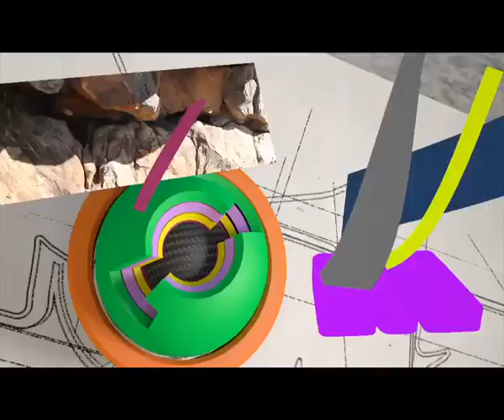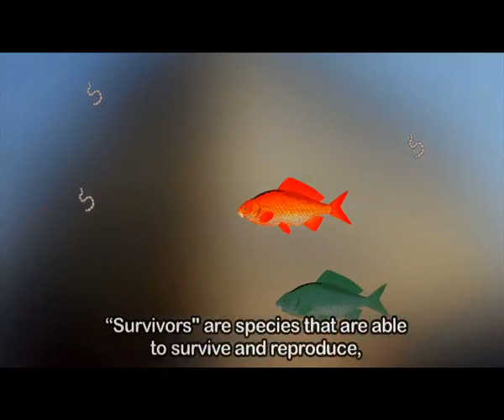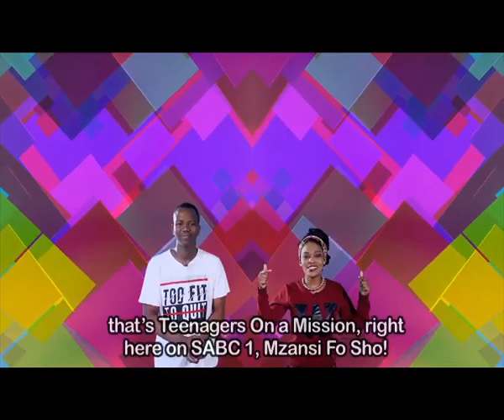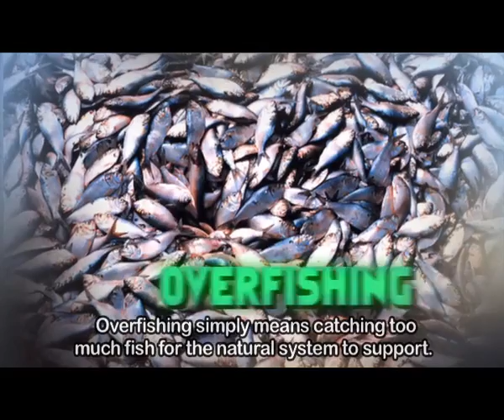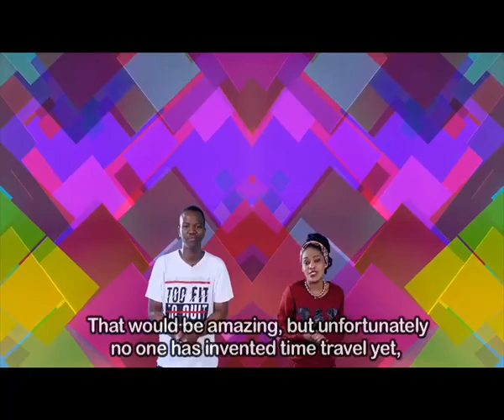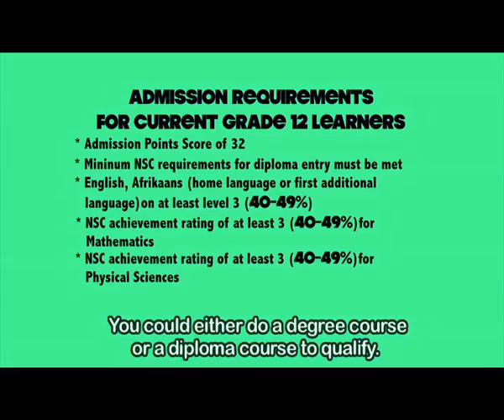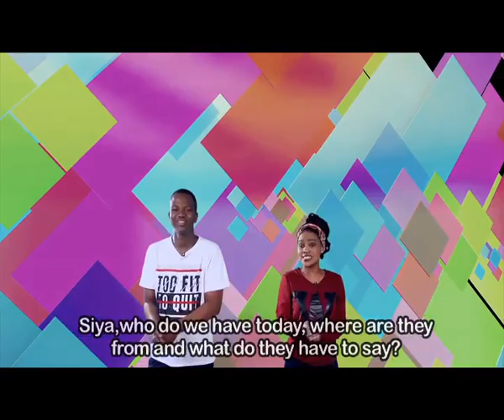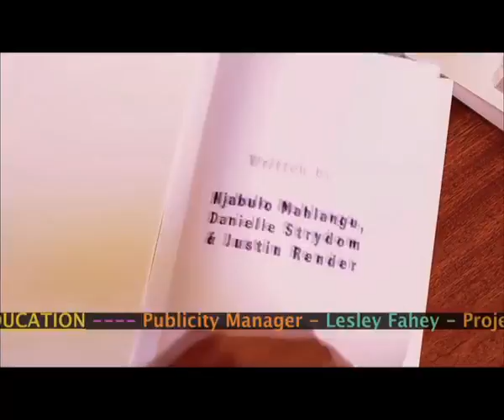TOMz 7 - Episode 32: Natural selection and extinction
This episode focuses on the process of natural selection and extinction, and how certain species have developed characteristics that ensure survival, but also how species that don’t adapt don’t survive.